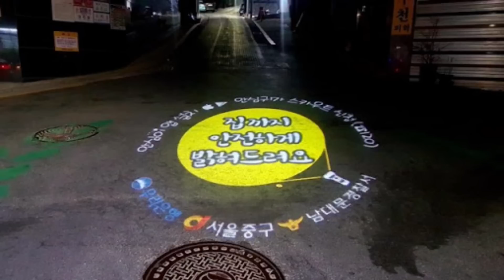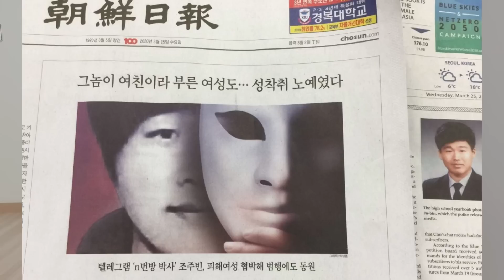GÜNEY KORE'DE KADIN OLMAK GÜVENLİ Mİ?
Herkese merhaba!
Bu videoda sizlerle Güney Korede kadınlara yönelik bazı davalardan bahsettim umarım eğlenerek ve beğenerek izlersiniz 😍

Kaynakçam
GRAZY TV